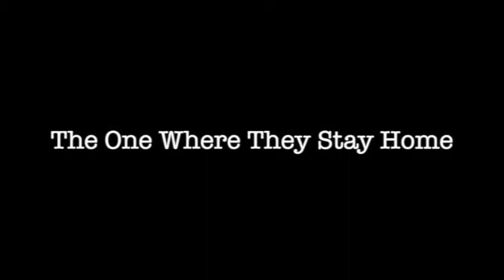The Scoop April 13th, 2020